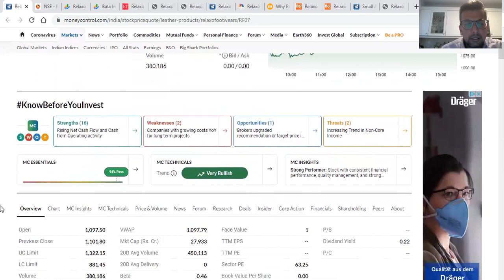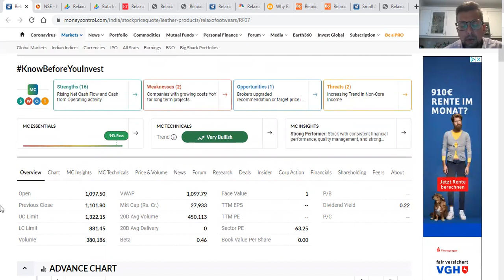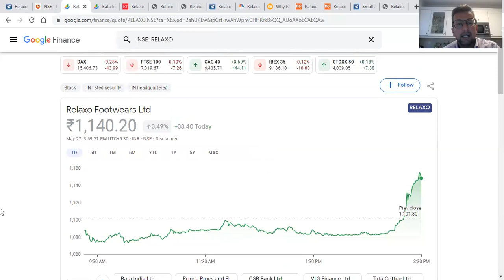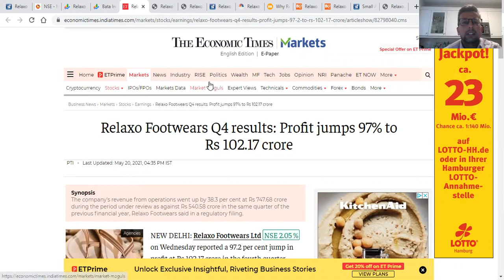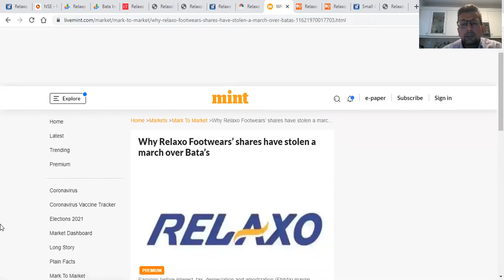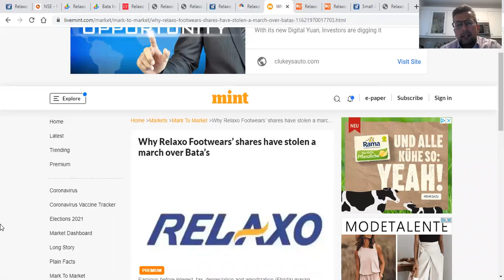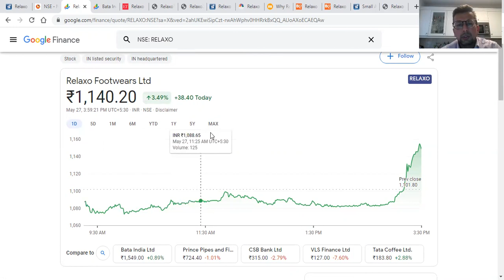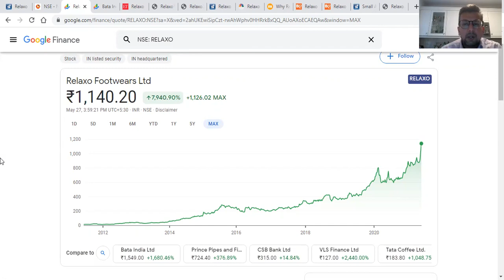Relaxo Share update - Share in unknown territory - Difficult to decide target - lets discuss -1200 ?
Self NET performances of total portfolio including cash:
May Performance: 1.30%
April Performance: 1.00%
March Performance: 0.78%
February Performance:  1.8 %
3 month performance: 1,2% / month (Feb - March - April)
6 month performance: 1.82% / month (Nov 2020 - April 2021)
Portfolio Size: 55.7 lakhs

Self Description:
Part time momentum stock share trading
Only cash, no Futures and Option (FnO)

Part time trader - Swing Trading - Momentum trading - Bullish Market Trading -  Indian Stocks Shares - NRI - Generate your own weekly and monthly income - nifty - nifty 50 -  bank nifty - mid cap - small cap - international mutual funds